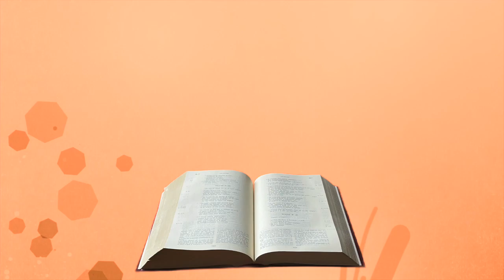Méditation mardi 18 octobre 2022 Luc 10, 1 9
Citation : « c’est lorsque je suis faible que je suis fort » 2 Co 12, 10

    En ce temps-là,parmi les disciples,    le Seigneur en désigna encore 72,et il les envoya deux par deux, en avant de lui,en toute ville et localitéoù lui-même allait se rendre.    Il leur dit :« La moisson est abondante,mais les ouvriers sont peu nombreux.Priez donc le maître de la moissond’envoyer des ouvriers pour sa moisson.    Allez ! Voici que je vous envoiecomme des agneaux au milieu des loups.    Ne portez ni bourse, ni sac, ni sandales,et ne saluez personne en chemin.    Mais dans toute maison où vous entrerez,dites d’abord :‘Paix à cette maison.’    S’il y a là un ami de la paix,votre paix ira reposer sur lui ;sinon, elle reviendra sur vous.    Restez dans cette maison,mangeant et buvant ce que l’on vous sert ;car l’ouvrier mérite son salaire.Ne passez pas de maison en maison.    Dans toute ville où vous entrerezet où vous serez accueillis,mangez ce qui vous est présenté.    Guérissez les malades qui s’y trouventet dites-leur :‘Le règne de Dieu s’est approché de vous.’ »